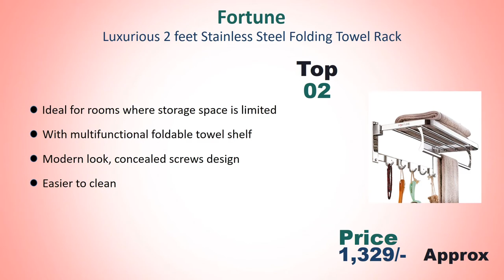Best Towel Holder In India With Price // Napkin Holder In India // Best Towel Rack In India 2020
List Of Best Towel Holder :
5) LAPO U-S-F Bath Accessories High Grade 304 Stainless Steel Round Towel Ring

4) Plantex Eco Stainless Steel Folding Towel Rack

3) Plantex Stainless Steel 4-Arm Bathroom Swing Hanger Towel Rack

2) Fortune Luxurious 2 feet Stainless Steel Folding Towel Rack

1) Plantex Pitru Stainless Steel Folding Towel Rack

Other Product :
Best Hair Growth Oil In India With Price // Best Hair Growth Oil Brand In India// Best Hair Oil 2020

Best Luminous Inverters In India With Price 2020 // Top 5 Best Inverter In India With Price 2020

Best Top 5 Deep Freezer In India With Price // What Is The Choice In Deep Freezer 2020

Best Lg Inverter Fully Automatic Front Load Washing Machine // Best Lg Washing Machine In India 2020

Best Coffee Machine In India With Price // Top 5 Best Coffee Maker In India // Best Coffee Machine

Best Pulse Oximeter In India With Price // Finger Tip Pulse Oximeters In India with Price 2020

Related Search :
Best Towel Holder In India With Price
Top 5 Best Napkin Holder In India
Best 5 Towel Rack In India
Best Napkin Rack In India
Best Napkin stand In India
Top 5 Best Towel Stand In India